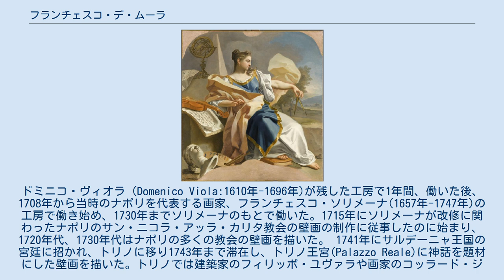フランチェスコ・デ・ムーラ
フランチェスコ・デ・ムーラ（Francesco De Mura、1696年4月21日 - 1782年8月19日）はイタリアの画家である。
 ナポリで生まれた。
ドミニコ・ヴィオラ（Domenico Viola:1610年-1696年)が残した工房で1年間、働いた後、1708年から当時のナポリを代表する画家、フランチェスコ・ソリメーナ(1657年-1747年)の工房で働き始め、1730年までソリメーナのもとで働いた。1715年にソリメーナが改修に関わったナポリのサン・ニコラ・アッラ・カリタ教会の壁画の制作に従事したのに始まり、1720年代、1730年代はナポリの多くの教会の壁画を描いた。 1741年にサルデーニャ王国の宮廷に招かれ、トリノに移り1743年まで滞在し、トリノ王宮(Palazzo Reale)に神話を題材にした壁画を描いた。トリノでは建築家のフィリッポ・ユヴァラや画家のコッラード・ジアキント(Corrado Giaquinto)と知り合い、影響を受けた。1743年にナポリに戻り、シチリア・ブルボン朝ナポリ・シチリア王国の宮廷画家に任じられた。 弟子にはピエトロ・バルデリーノ(Pietro Bardellino:1728年–1806年)やジローラモ・ストラーチェ(Girolamo Starace:c.1745年-1785年) がいる。